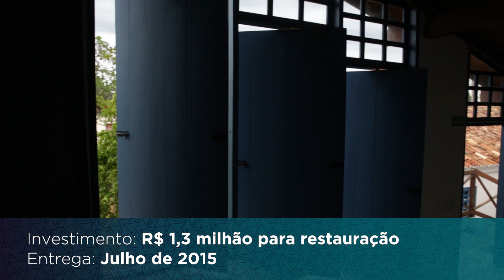Cidade de Goiás recebe investimentos do PAC Cidades Históricas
A Cidade de Goiás, primeira capital do Estado, conserva mais de 90% de sua arquitetura colonial original. Visitar o local é como caminhar por um belo mostruário do Brasil oitocentista. Reconhecida como Patrimônio Cultural Mundial pela Unesco e com os conjuntos arquitetônico, paisagístico e urbanístico tombados pelo Iphan, a cidade é um testemunho vivo da ocupação e colonização do Brasil Central nos séculos XVIII e XIX. Desde 2015, o município recebe monumentos reformados a partir do programa PAC Cidades Históricas. O MinC e o Iphan se orgulham de desenvolver ações na Cidade de Goiás.